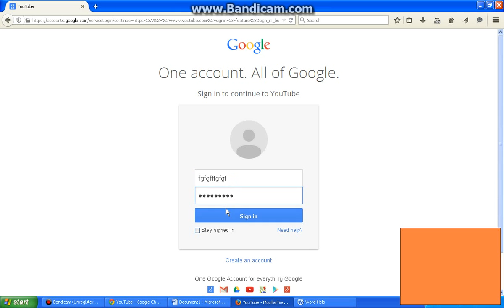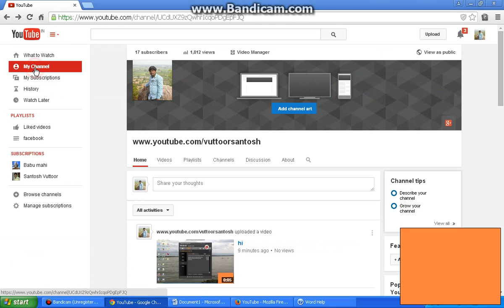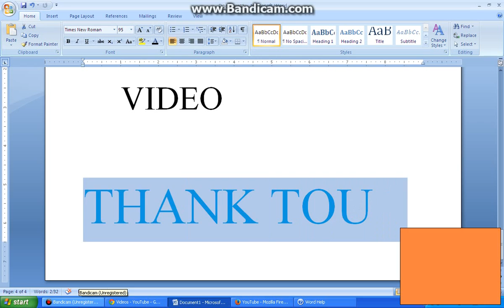HOW TO DELETE UPLOADED VIDEO ON YOUTUBE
video delete process on youtube